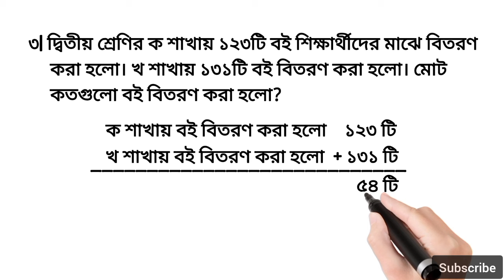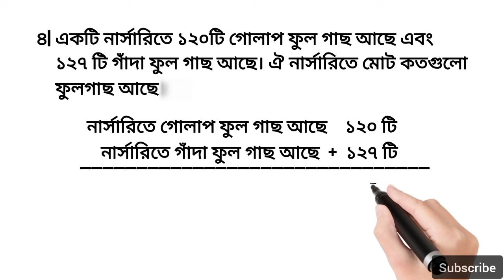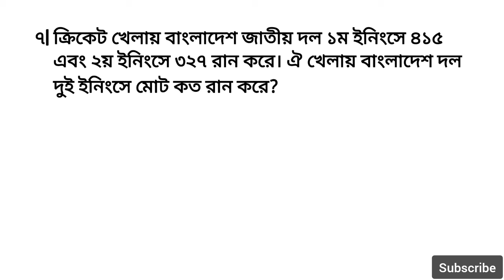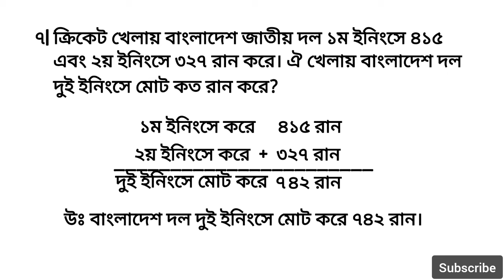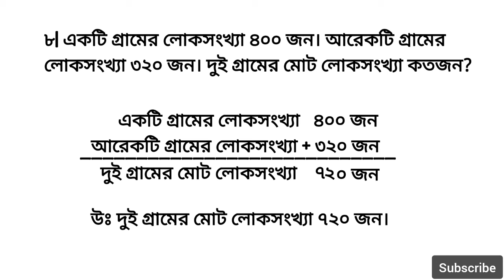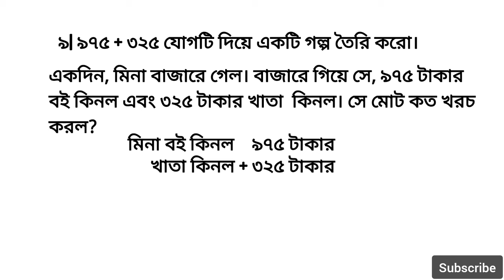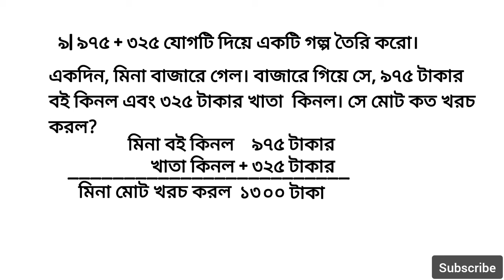দ্বিতীয় শ্রেণির গণিত সমাধান ৬৩ পৃষ্ঠা | class 2 math page 63 | অধ্যায় ২ যোগ (২)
দ্বিতীয় শ্রেণির গণিত সমাধান ৬৩ পৃষ্ঠা | class 2 math page 63 | Class two math | class 2 math | দ্বিতীয় শ্রেণির গণিত যোগ ৬৩ পৃষ্ঠা | দ্বিতীয় শ্রেণির গণিত যোগ সম্পর্কিত সমস্যা সমাধান | দ্বিতীয় শ্রেণির গণিত ৬৩ পৃষ্ঠা | class two math page 63 | দ্বিতীয় শ্রেণির গণিত অধ্যায় ২ যোগ (২) | class 2 math chapter 2 addition (2) | class 2 math 2024 page 63 | class 2 math 2024 chapter 2

শিক্ষা ও অভিভাবকত্ব: জয়ী হবার পথ।
Hi, Everyone
We have created new video for all. In today's video, we will learn class two mathematics page 63. we solve these math 1 to 9.we will create new videos for you, you can learn numbers by watching our videos. "This channel is built only on Education" in this video, we will learn addition  - numbers of the second grade is solved.

১| শিমু একমাসে একটি গল্পের বইয়ের ১৫৪ পৃষ্ঠা পড়ে। পরের মাসে ২৭৫ পৃষ্ঠা পড়ে। সে দুই মাসে মোট কত পৃষ্ঠা পড়েছে?
২| একটি বিদ্যালয়ে ২য় শ্রেণিতে ১৩৬ জন ছাত্র এবং ১২০ জন ছাত্রী আছে। দ্বিতীয় শ্রেণিতে মোট কত জন শিক্ষার্থী আছে?
৩| দ্বিতীয় শ্রেণির ক শাখায় ১২৩টি বই শিক্ষার্থীদের মাঝে বিতরণ করা হলো। খ শাখায় ১৩১টি বই বিতরণ করা হলো। মোট কতগুলো বই বিতরণ করা হলো?
৪| একটি নার্সারিতে ১২০টি গোলাপ ফুল গাছ আছে এবং ১২৭ টি গাঁদা ফুল গাছ আছে। ঐ নার্সারিতে মোট কতগুলো ফুলগাছ আছে।
৫| একটি পুকুরে ১২৫টি শিং মাছের পোনা এবং ২৫০টি মাগুর মাছের পোনা ছাড়া হলো। ঐ পুকুরে মোট কতগুলো মাছের পোনা ছাড়া হলো?
৬| একজন ফলবিক্রেতা প্রথমদিন ৩৬০ টাকার আম বিক্রি করলেন। দ্বিতীয়দিন ৪৭৫ টাকার আম বিক্রি করলেন। তিনি দুদিনে মোট কত টাকার আম বিক্রি করলেন?
৭| ক্রিকেট খেলায় বাংলাদেশ জাতীয় দল ১ম ইনিংসে ৪১৫ এবং ২য় ইনিংসে ৩২৭ রান করে। ঐ খেলায় বাংলাদেশ দল দুই ইনিংসে মোট কত রান করে?
৮| একটি গ্রামের লোকসংখ্যা ৪০০ জন। আরেকটি গ্রামের লোকসংখ্যা ৩২০ জন। দুই গ্রামের মোট লোকসংখ্যা কতজন?
৯| ৯৭৫ + ৩২৫ যোগটি দিয়ে একটি গল্প তৈরি করো।

দ্বিতীয় শ্রেণির গণিত সমাধান ৬৩ পৃষ্ঠা
class 2 math page 63
দ্বিতীয় শ্রেণির গণিত অধ্যায় ২ যোগ (২)
class two math solution page 63
দ্বিতীয় শ্রেণির গণিত ৬৩ পৃষ্ঠা
২য় শ্রেণির গণিত
math for class two page 63
class two math page 63
দ্বিতীয় শ্রেণির গণিত যোগ ৬৩ পৃষ্ঠা
দ্বিতীয় শ্রেণির গণিত যোগ (২)
দ্বিতীয় শ্রেণির গণিত
দ্বিতীয় শ্রেণির যোগ সম্পর্কিত সমস্যা সমাধান
class 2 math chapter 2 addition (2)
class two math
দ্বিতীয় শ্রেণির গণিত
class 2 math
২য় শ্রেণির গণিত সমাধান ৬৩ পৃষ্ঠা
২য় শ্রেণির গণিত ৬৩ পৃষ্ঠা
২য় শ্রেণির গণিত সমাধান পৃষ্ঠা ৬৩ ২০২৪
২য় শ্রেণির গণিত সমাধান ৬৩ পৃষ্ঠা ২০২৪
২য় শ্রেণির গণিত সমাধান
২য় শ্রেণির গণিত পৃষ্ঠা ৬৩
গণিত ২য় শ্রেণি পৃষ্ঠা ৬৩
ক্লাস টু এর অংক
ক্লাস ২ এর গণিত সমাধান
dwitiya shreni ganit
class two math page 63 2024
class 2 ganit
class two 63 page math
class 2 63 page math
দ্বিতীয় শ্রেণির গণিত সমাধান
class two math 2024
class 2 math 2024
দ্বিতীয় শ্রেণির গণিত ৬৩ পৃষ্ঠা ২০২৪
class 2 er math page 63
class 2 ar math page 63
দ্বিতীয় শ্রেণির গণিত ৬৩ পৃষ্ঠার
ক্লাস ২ এর গণিত সমাধান ৬৩ পৃষ্ঠা
ক্লাস ২ এর গণিত সমাধান পৃষ্ঠা ৬৩
২য় শ্রেণির গণিত ৬৩ পৃষ্ঠা ২০২৪
63 math class 2
class 2 ganit page 63